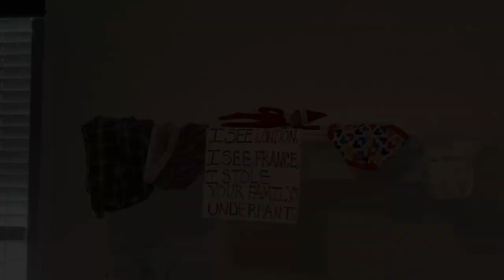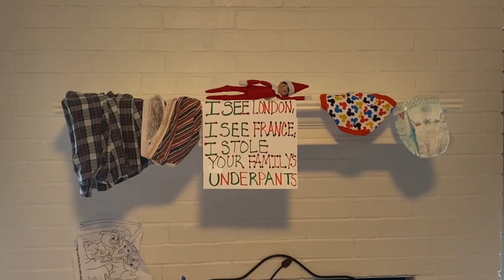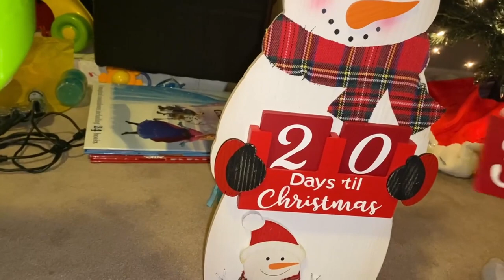A Trip To The Emergency Room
Around 7pm James started complaining, crying and screaming of eye pain.  He was in the living room with his Dad and he just hit his eye with his hand.  We thought his hair was getting in his eyes because it was getting too long or he hit his eye with his hand too hard and really hurt his eye.  I asked  him if he wanted to eat and all he wanted was to sit in my lap and have me rock him.  I rocked him an he fell asleep.  After a little nap he woke up, had a little to eat and then David went to put him to bed.  After crying he finally went to sleep.  He slept for a little bit and then woke up screaming around 11pm.  That's when I decided to take him to the ER.  He screamed bloody murder all the way to the children's emergency room 25 minutes away.  He didn't want any of the nurses to look at his eye.  He did a lot of kicking and screaming there too all to find out he had a really painful case of pink eye.  It must have been really painful because James is usually so sweet, but he wasn't having anyone messing with him that night.  We finally left the ER at 3 am and got home at 3:30 am.